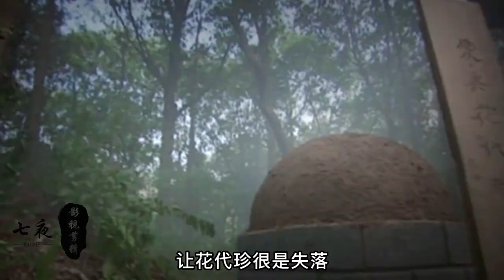左护法杀死欲行不轨的狗道人，追命放不下小透花代珍伤心跳崖！